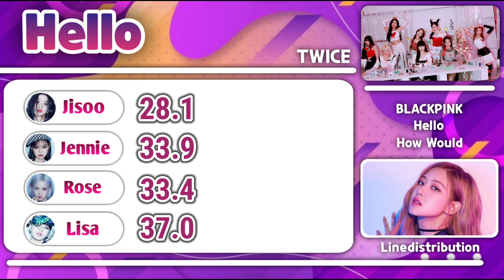How Would BLACKPINK Sing Hello (Nayeon,Momo,Chaeyoung) - TWICE | Linedistribution